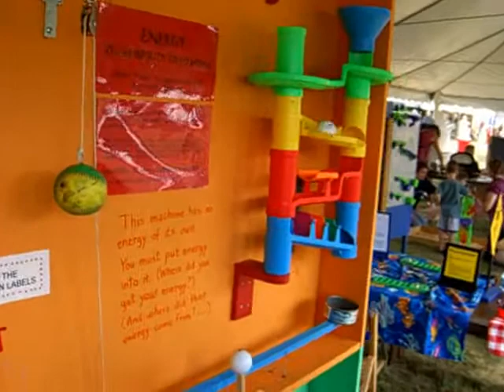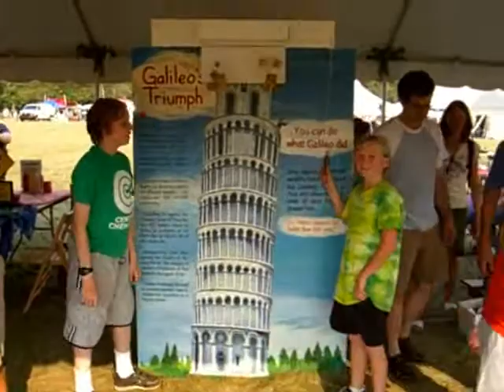Dominion Science Center 2009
Dominion Science Center Summer 2009 video clips